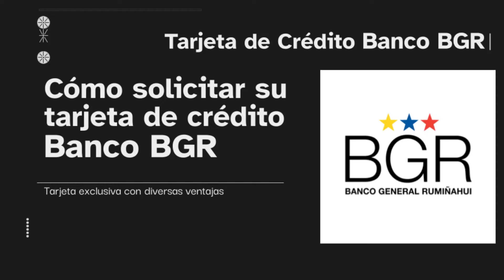Solicitar Tarjeta de Crédito Bgr